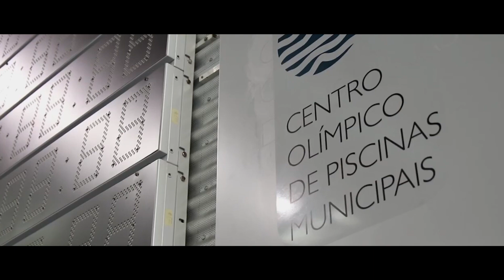J J S O P Prova20 Femin , 200m Bruços Serie2